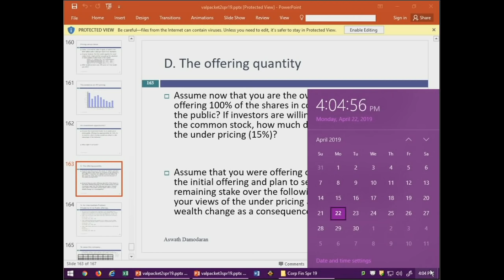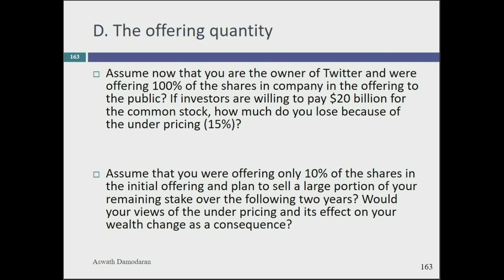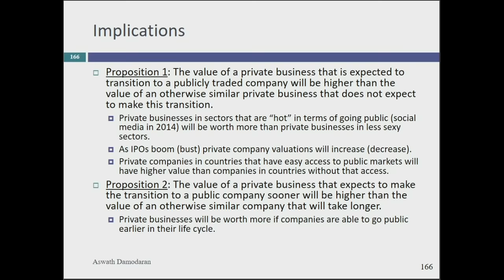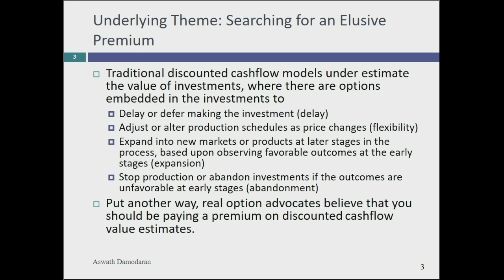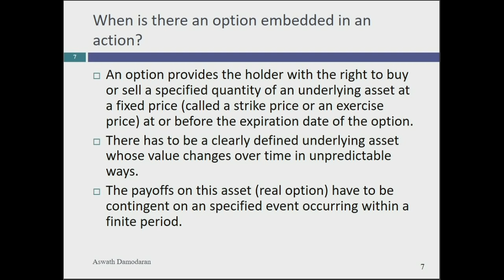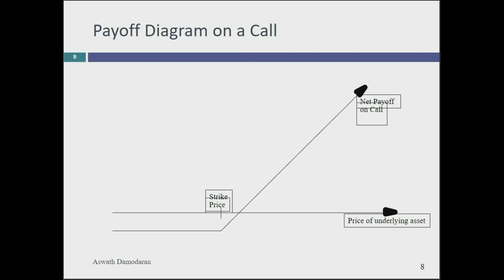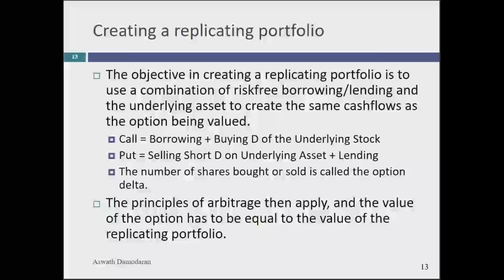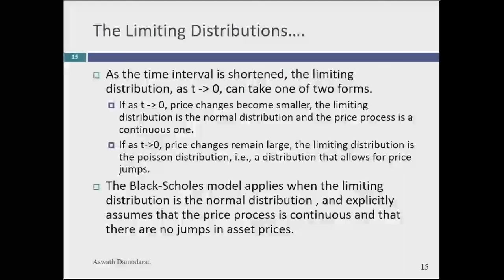Session 22: Quiz 3 & First Steps on Options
In the first 35 minutes of this class, we had the third quiz:
In the rest of the class, we took our first steps into real options by looking at the three questions that can be asked to see if they have a role to play in valuation: